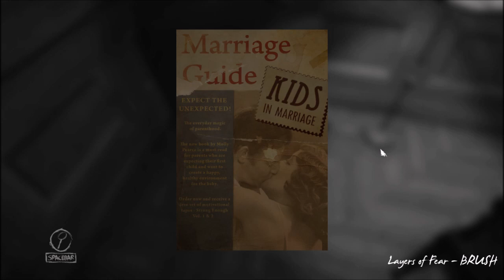Layers of Fear - Brush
4.º capítulo da história do videojogo Layers of Fear.